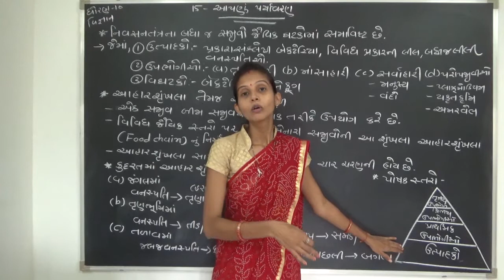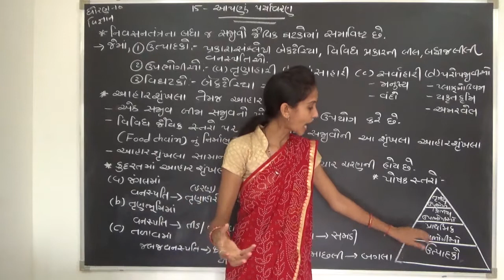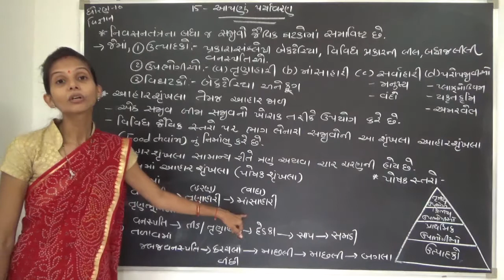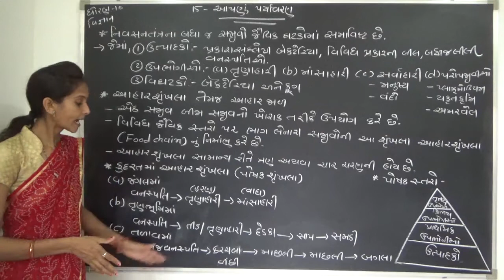Chapter-15 ધો-૧૦ વિજ્ઞાન પ્રકરણ-૧૫ આપણું પર્યાવરણ (ભાગ-૪).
નિવસનતંત્રના જૈવિક ઘટકો | ઉત્પાદકો | ઉપભોગીઓ | વિઘટકો | આહારશૃંખલા અને આહારજાળ | કુદરતમાં આહારશૃંખલા.

ધો-૧૦ વિજ્ઞાન પ્રકરણ-૧૫ આપણું પર્યાવરણ (ભાગ-૧).
પર્યાવરણ એટલે શું? | નિવસનતંત્ર એટલે શું? | નિવસનતંત્રની વિશિષ્ટતાઓ | નિવસનતંત્રના ઘટકો | નિવસનતંત્રના પ્રકારો | શું બગીચાને નિવસનતંત્ર ગણી શકાય?

Std10 Science Chapter-15 ધો-૧૦ વિજ્ઞાન પ્રકરણ-૧૫ આપણું પર્યાવરણ (ભાગ-૨).

ધો-૧૦ વિજ્ઞાન પ્રકરણ-૧૫ આપણું પર્યાવરણ (ભાગ-૩).